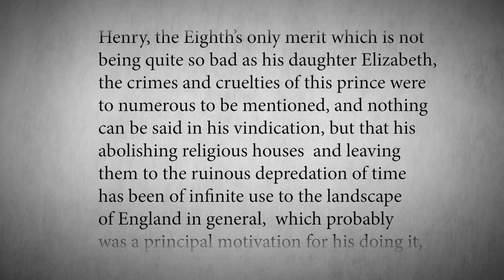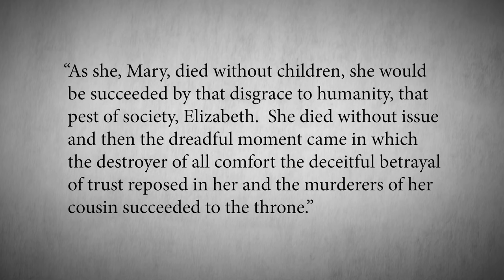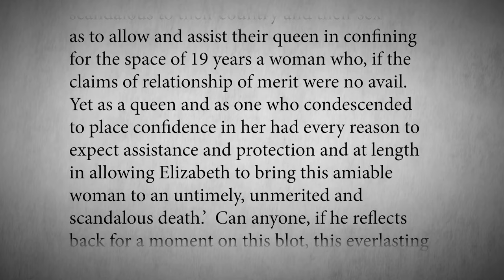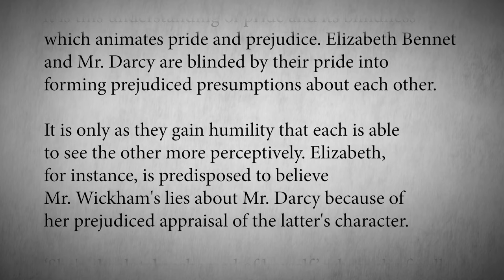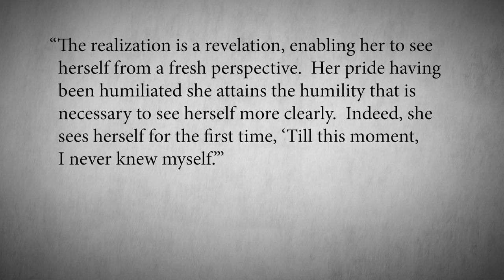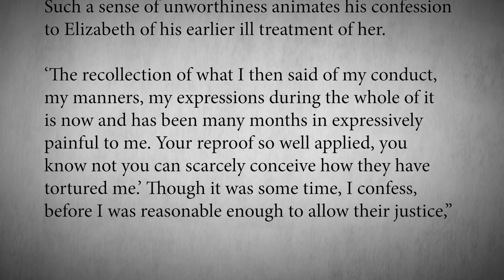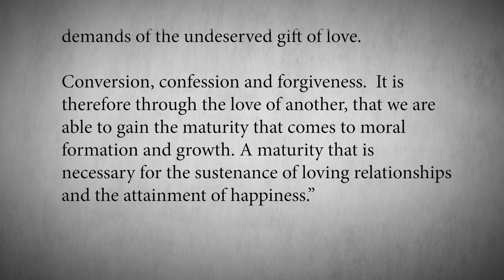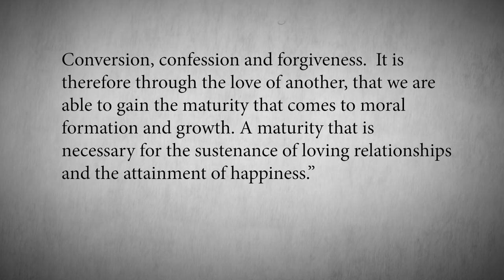Episode 17: Jane Austen | The Authority with Joseph Pearce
Joseph Pearce investigates the great novelist Jane Austen and credits her storytelling genius to a deep understanding of the human condition based in the morality of her Christianity.